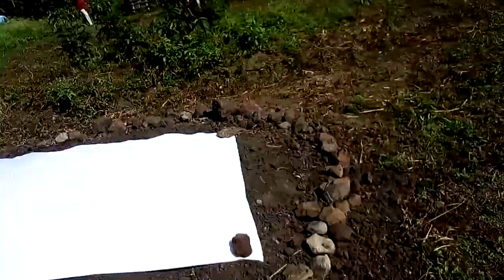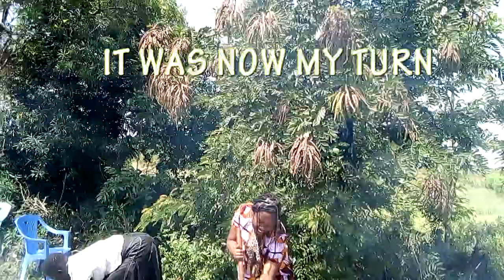I COOKED THE BIGGEST UGALI//then this happened *shocking*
As I was visiting my parents in the village, we were invited to my late grand mother's village which is not so far from our village and I made the biggest UGALI-WHICH IS A STAPLE FOOD in Kenya
SOCIALS
@ayounggal on Instagram
Also support my business on @tail_oredstitches